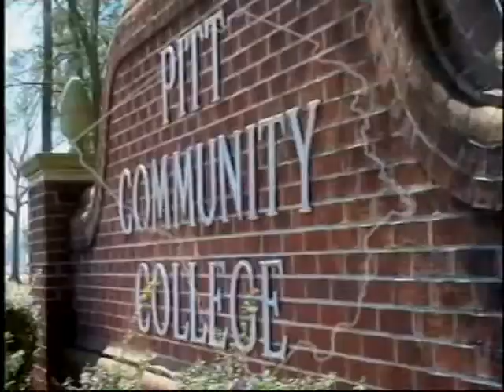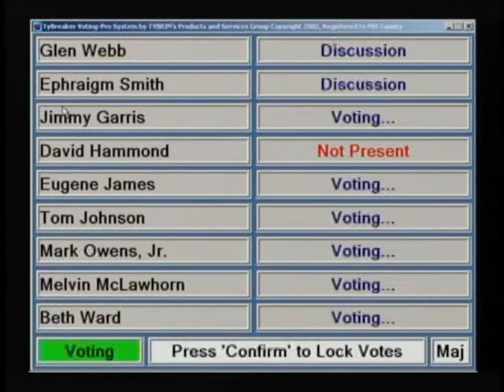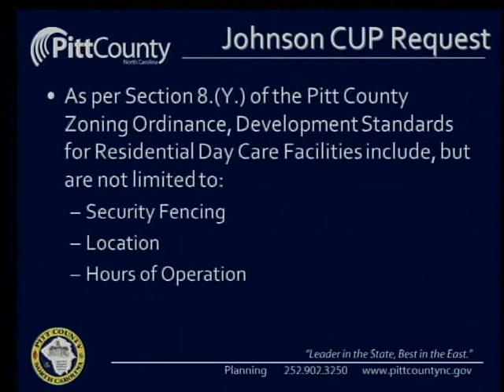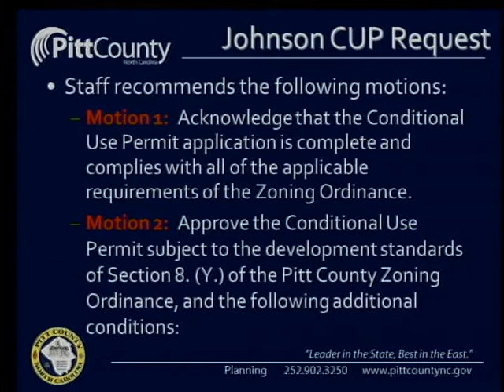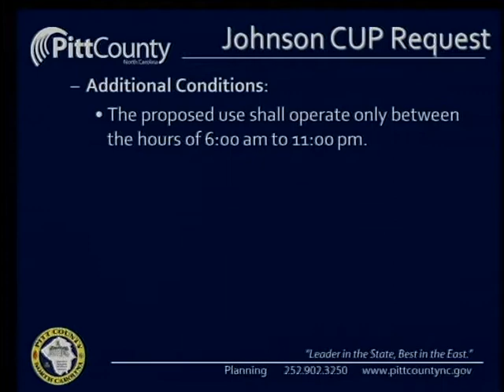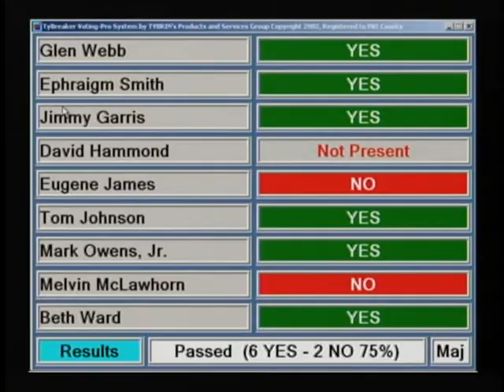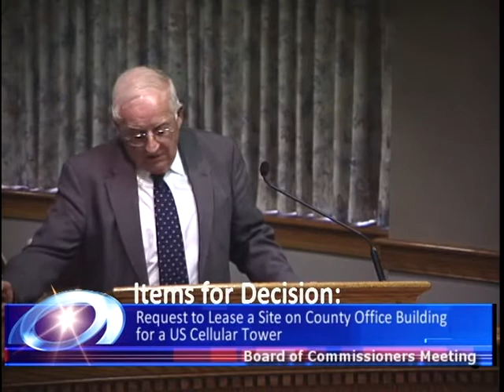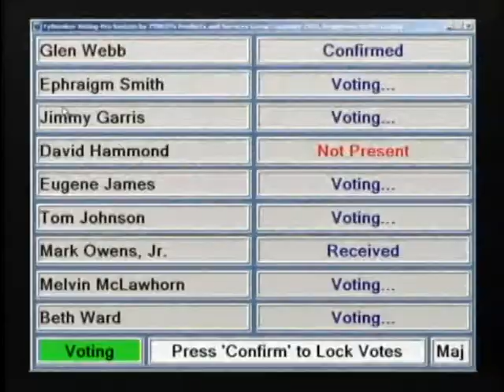Pitt County Board of Commissioners meeting for 3/26/2012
Pitt County Board of Commissioners meeting for Monday, March 26, 2012.